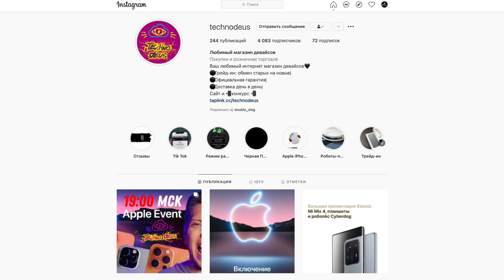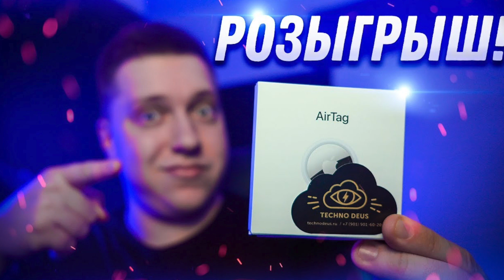Айфон 13, Apple Watch Series 7, Розыгрыш AirPods 3!! Что покажет Apple на презентации 14 Сентября?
Сегодня обсудим, что готовит нам компания Apple на презентации 14 сентября! Мы 100% увидим новые Айфон 13 и iPhone 13 Pro Max, новый дизайн Apple Watch Series 7, а также долгожданные AirPods 3!
И все это уже 14 сентября, так что ждать осталось недолго!

УСЛОВИЯ РОЗЫГРЫША!

2. Оставить любой положительный комментарий под постом с конкурсом в инстаграме Techno Deus.

ВНИМАНИЕ: доставку призов осуществляем только по РФ.